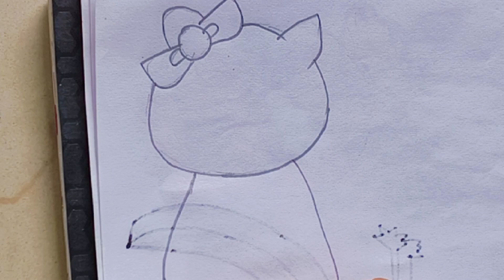Easy cartoon drawing ideas/ Hello kitty drawing tutorial/Cartoon drawing for beginners/ Easy drawing